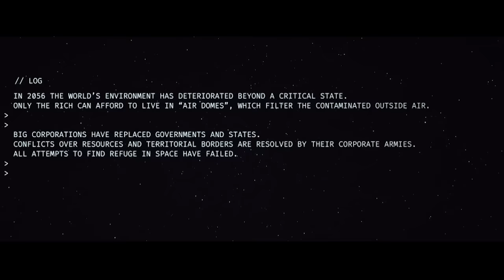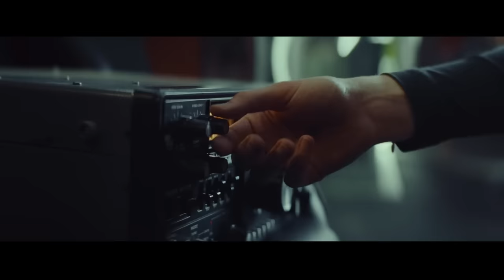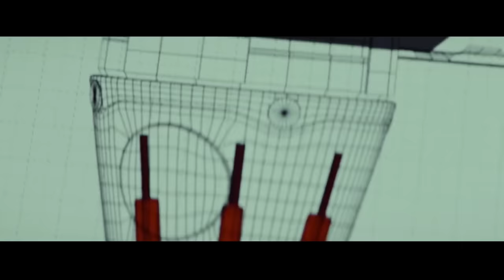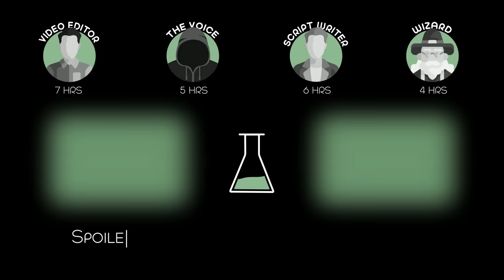Astronauts Saw That a Nuclear War Had Begun on Earth, Should They Return to Earth?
Following a catastrophe on Earth, the planet is covered in a toxic fog. The crew in the space station, must decide whether to risk their lives to get home and search for survivors, or stay safe in the station's "algae symbiosis system".